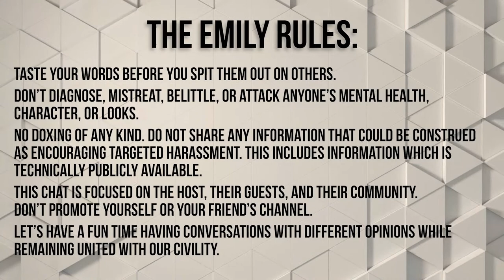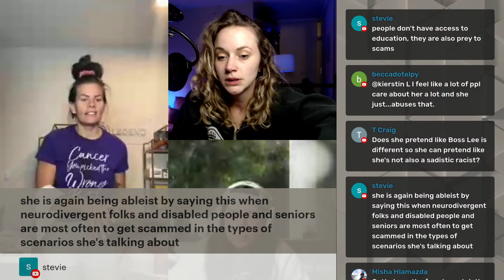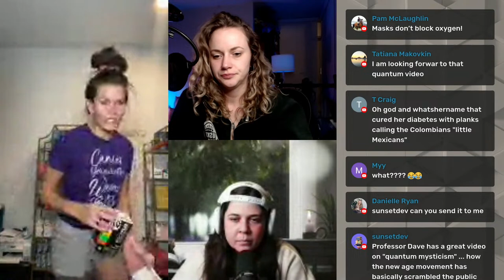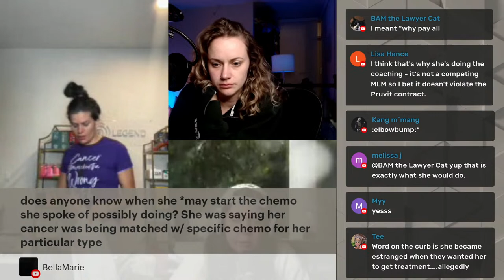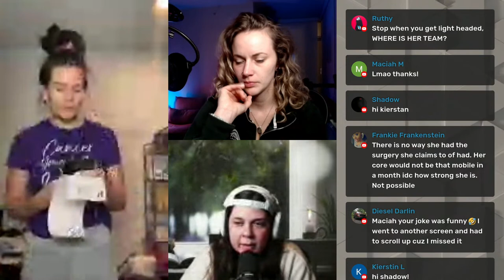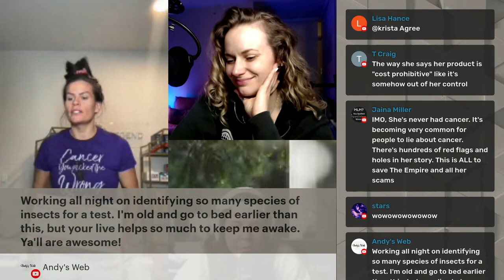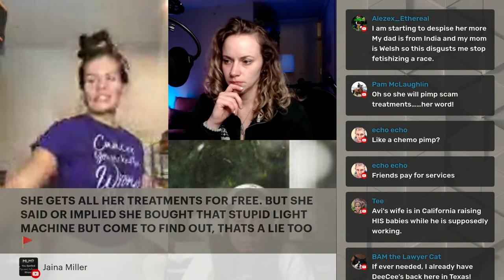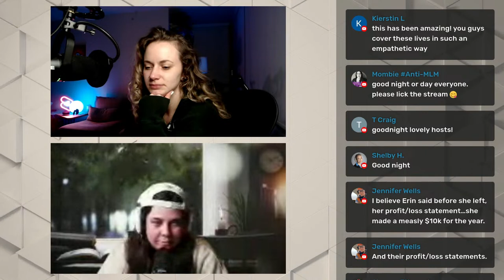WATCH: Jessie Lee Ward's Latest Racist Remarks & What She's Selling This Time | Part 2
CW/TW: Eating disorders, body hatred, fatphobia, Death or dying, Blood, Racism and racial slurs, Sexism and misogyny, Classism, Hateful language directed at religious groups (e.g., Islamophobia, anti-Semitism), Transphobia and trans misogyny,
Homophobia and heterosexism.

Danielle Ryan is back again with the Late Night Live Crew, and what have we found? Jessie Lee is streaming again, selling ketones, and being increasingly racist. What's even more shocking than Jessie Lee Ward's bigoted views is that she continues to make money from them. This video takes a closer look at what Ward is selling and why her hateful rhetoric needs to be stopped.

Send me MLM products to taste test and try:

DeeCee
6113 Saratoga Blvd
Ste F, Box 136

The Emily Rules:
✅ 𝐁𝐞 𝐓𝐇𝐎𝐔𝐆𝐇𝐓𝐅𝐔𝐋: Taste your words before you spit them out on others.
✅ 𝐁𝐞 𝐊𝐈𝐍𝐃: Don’t diagnose, mistreat, belittle, or attack anyone’s mental health, character, or looks.
​✅ 𝐔𝐒𝐄 𝐃𝐈𝐒𝐂𝐑𝐄𝐓𝐈𝐎𝐍: No doxing of any kind. Do not share any information that could be construed as encouraging targeted harassment. This INCLUDES information which is technically publicly available.
✅ 𝐁𝐞 𝐑𝐄𝐒𝐏𝐄𝐂𝐓𝐅𝐔𝐋: This chat is focused on the host, their guests, and their community. Don’t promote yourself or your friend’s channel.
​✅ Let’s have a fun time having conversations with different opinions while remaining united with our civility.

If you're looking for channels to follow, here are some I really like!